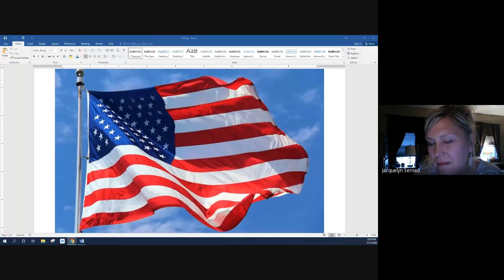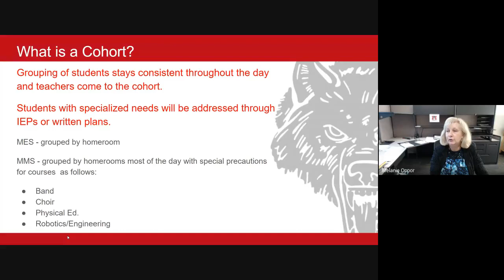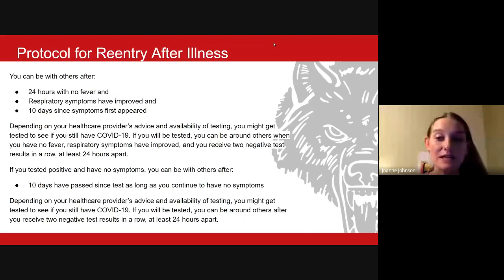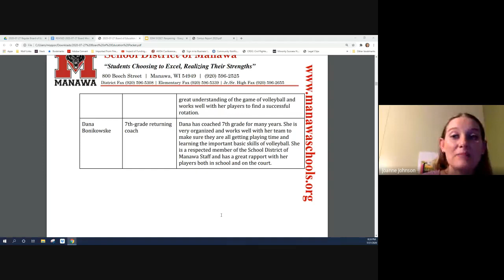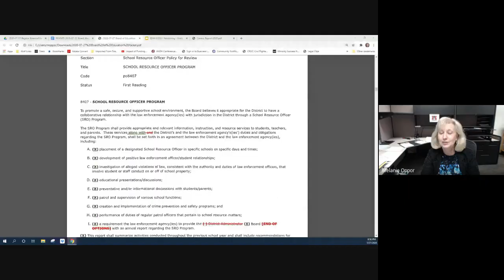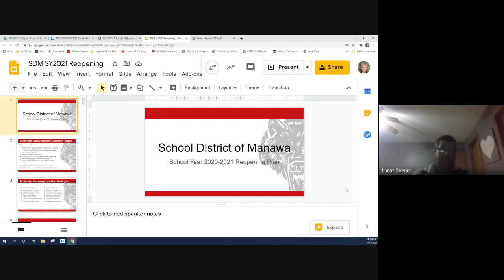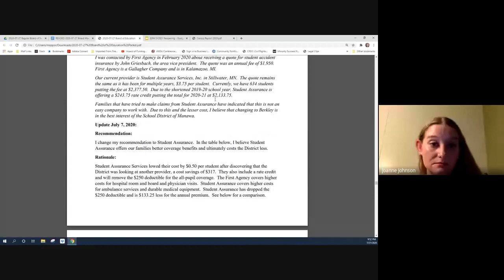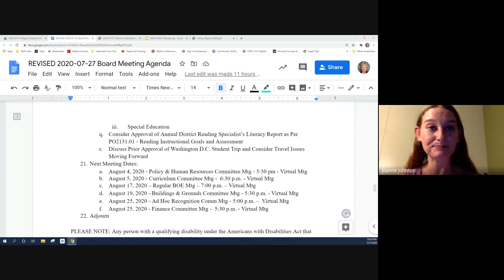Board of Ed Mtg 7 pm - Open Session 07/27/2020